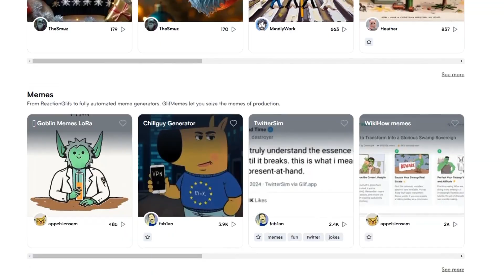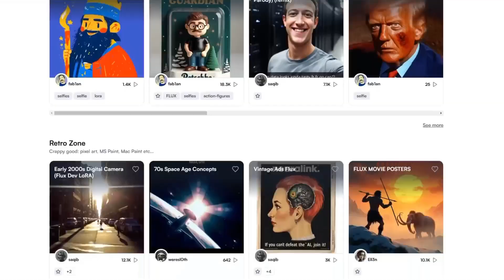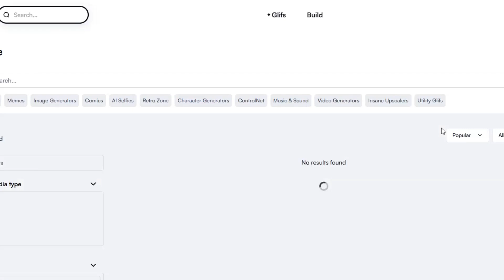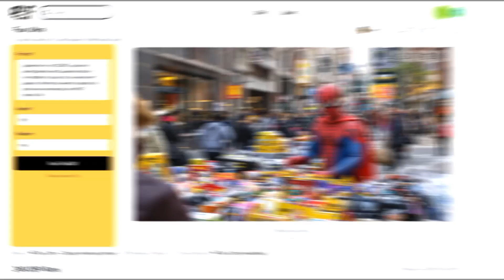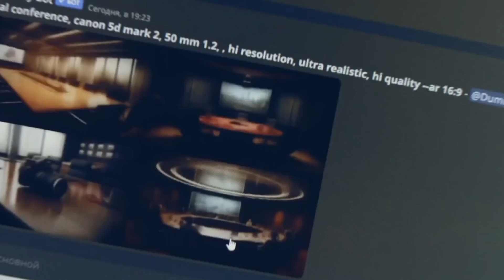Terbaru! Bikin Gambar Ultra Realistis Pakai FLUX Ultra, Bisa Jadi Cuan Cuy!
📢 Bantu Chanel Youtube ini berkembang dan nembus 10K Guys.
dan ✮⋆˙sᴜʙsᴄʀɪʙᴇ˙⋆✮. Biar semangat bikin kontennya. 🔥

Bikin gambar ultra realistis dengan Pakai FLUX Ultra!
Dalam video ini, saya akan menunjukkan langkah-langkah sederhana membuat gambar yang hasilnya bikin terpukau!

Selain hasilnya yang super keren, gambar ultra realistis ini juga bisa jadi peluang cuan, cuuyy! Tonton sampai habis dan mulai eksplorasi kreativitasmu.

🎯 Fitur utama FLUX Ultra yang kita bahas di video ini:
✅ Proses pembuatan gambar yang mudah dan cepat
✅ Detail ultra realistis yang mengagumkan
✅ Cocok untuk kebutuhan seni digital, desain grafis, dan bisnis

💬 Punya pertanyaan atau ide? Tulis di kolom komentar ya!